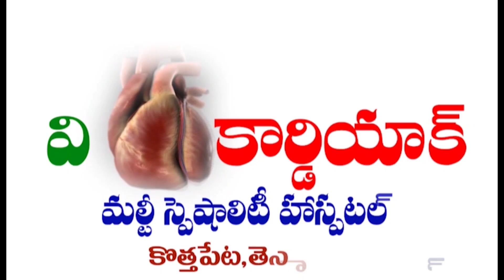TENALI NEWS 28/03/2022 : బ్రదర్ అనిల్ విషయంలో..! జగన్ ప్రభుత్వం స్పందించాలి..!